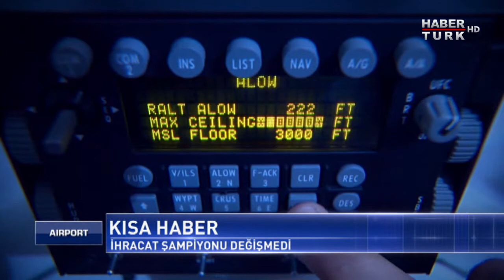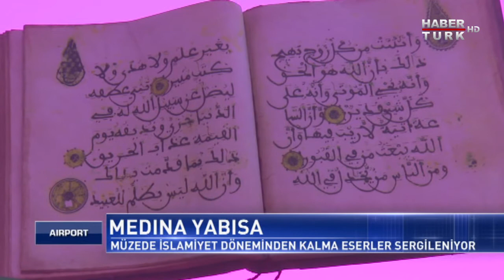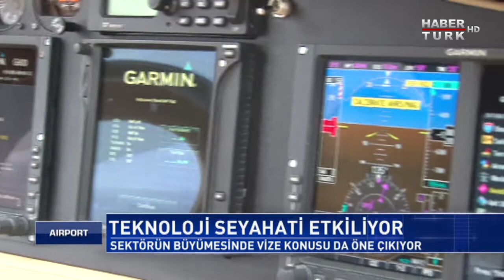Airport - 7 Mayıs 2017 (İbiza)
Airport'un bu haftaki uçuş rotası eşsiz plajları, koyları, gece hayatı ile dünya jetsetinin tatil noktası, İspanya'nın özgürlükler adası İbiza...

Airport'un yapımcısı Güntay Şimşek'in konuğu ise ünlü müzisyen Çelik Erişçi ile seyahate dair keyifli bir sohbet Airport'ta sizleri bekliyor.